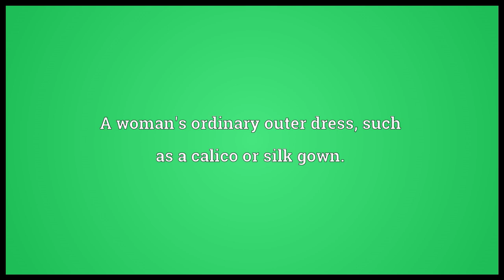Gown Meaning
Video shows what gown means. A loose, flowing upper garment.. A woman's ordinary outer dress, such as a calico or silk gown.. The official robe of certain professional men and scholars, such as university students and officers, barristers, judges, etc.
The dress of civil officers, as opposed to military officers..  gown pronunciation. How to pronounce, definition by Wiktionary dictionary. gown meaning. Powered by MaryTTS